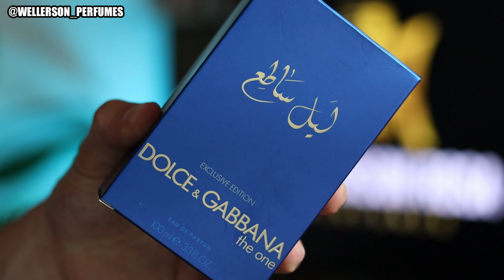O MELHOR PERFUME DE DOLCE & GABBANA QUE EXISTE! | THE ONE LUMINOUS NIGHT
Se você acha que já sentiu o cheiro do melhor perfume de Dolce & Gabbana, vocês está enganado!

Parceiros do Canal:
✅ NUANCIELO